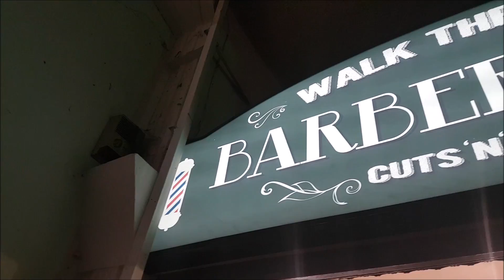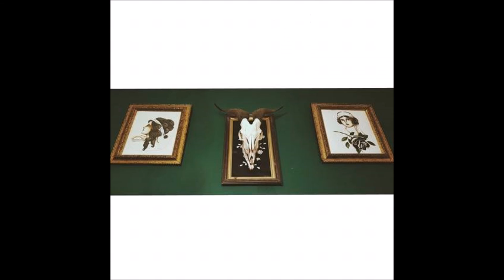WALK THE LINE BARBER SHOP " THE BEGGINING "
Πριν απο 3 χρονια στον πεζοδρομο της οδου Δευκαλιωνος στη Λαρισα ανοιξαμε το Walk The Line Barber Shop ..ο πρωτος χρονος περασε δυσκολα μη γνωριζοντας καλα το πως πρεπει να λειτουργει μια επιχειρηση.Γιορταζοντας τον πρωτο μας χρονο με ενα γκαρατζ πανκ λαιβ στον πεζοδρομο με τους Basements -συνταγη κλεμμενη απ το Walktheline tattoo- καταλαβαμε οτι δεν πρεπει να βαλουμε την επειχηρηματικοτητα στον εαυτο μας,αλλα τον εαυτο μας στην επιχειρηση.΅Ετσι απλα το πραμα αρχισε να δουλευει,η τρελα κυριευσε το στενο,η δουλεια ανεβηκε,γιναμε πιο πολλοι, και γιορτασαμε τον δευτερο χρονο με τους Βanksters εχοντας πια μουσικη ταυτοτητα σαν barber shop..τωρα 3 χρονια μετα, ακομα πιο πολλοι ,ξεροντας πια οτι μπορουμε να κανουμε οοτι θελουμε,φερνουμε στον πεζοδρομο τους φιλους μας Junkheart,Κροταλιας,Victorian Sluts σε ενα πολυ δυνατο και μαγικο πανκ ροκ λαιβ..
Λογω  ελλειψης χωρου και γαι την καλυτερη εξυπηρετηση σας μεταφερομαστε στην Φριξου 7 να συνεχισουμε την παραδοση που δημιουργησαμε..Τιποτα δεν αλλαζει.Στις 10 ιουνιου στα αγκαινια μας θα το διαπιστωσετε..ευχαριστουμε πολυ ολους εσας που μας προτιματε,ειδικα για την υπομονη σας..τα καλυτερα ερχονται.
Υ.Γ. Τιποτα απ ολα αυτα δε θα χε συμβει χωρις το walktheline tattoo και το πανκ ροκ.
Kαι οοολα θα ηταν πιο μουντα χωρις το Lecoq Bar..
"Walk The Line Barber Shop
Proper haircuts,Improper Life"

Υ.Γ.2.Συντομα θα αναρτηθει video απ τα 3α μας γενεθλια.